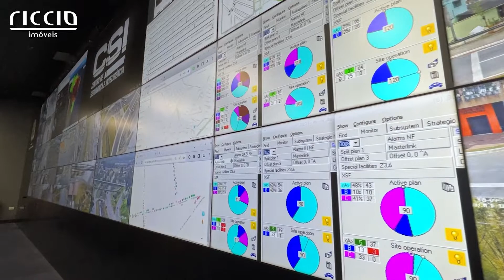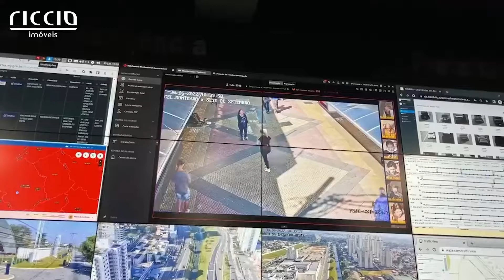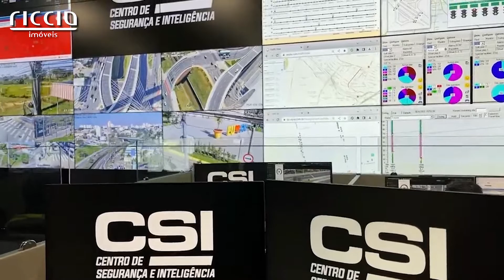CSI em São José dos Campos a Segurança Inteligente da nossa cidade referencia nacional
O CSI (Centro de Segurança e Inteligência) é um sistema de monitoramento inteligente realizado 24 horas por dia, captando imagens de toda a cidade de São José dos Campos!
O CSI iniciou suas operações em 6 de abril de 2021 com mil novas câmeras inteligentes e reconhecimento facial implantadas em toda a cidade com o objetivo de garantir mais segurança e qualidade de vida à população.
São José é referência na segurança por meio de videomonitoramento nas ruas, parques e praças e uso de tecnologia de ponta. O município foi um dos pioneiros do Brasil em câmeras de segurança implantadas nas vias públicas através do antigo COI (Centro de Operações Integradas), implantado em 2002 e substituído agora em 2021 pelo CSI.
Com a mudança do sistema, o número de câmeras aumentou de 493 para 1.000.
Profissionais da área de segurança pública fazem o monitoramento das imagens capturadas pelas câmeras, cujas imagens ficam centralizadas no CSI, que funciona 24 horas por dia.
No CSI, as equipes da Guarda Civil Municipal, Polícia Militar, Defesa Civil, Secretaria de Mobilidade Urbana e Secretaria de Apoio Social ao Cidadão atuam em trabalho integrado através do programa São José Unida, que reúne as forças de segurança com o objetivo de evitar a violência e reduzir os índices de criminalidade.